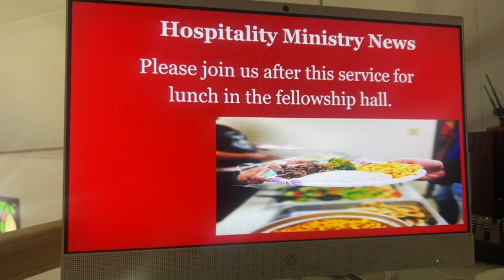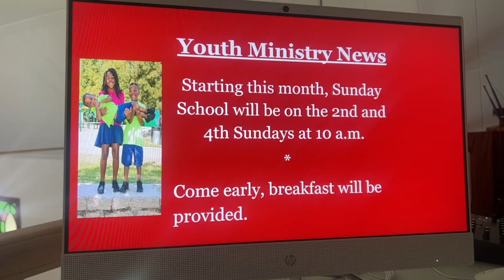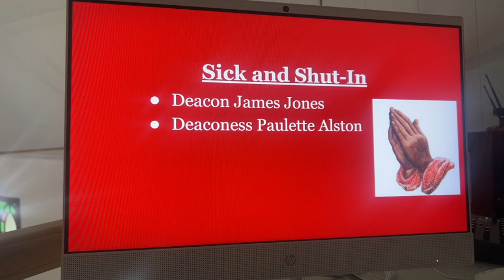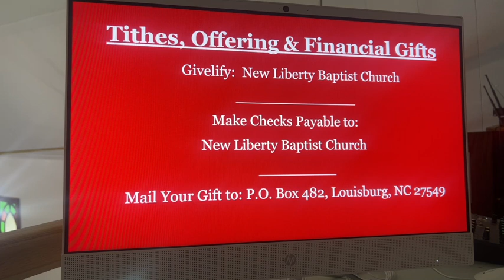146 years of service homecoming, New liberty Baptist church 8.6.24